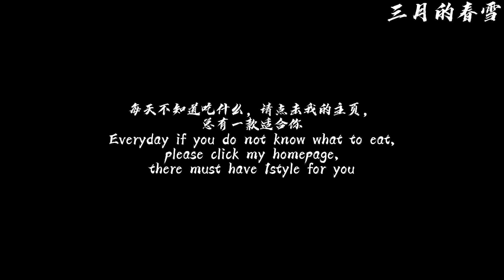没有葡萄内酯也可以吃美味可口的豆腐脑 / you still can have decent tofu pudding without delta-Gluconolactone